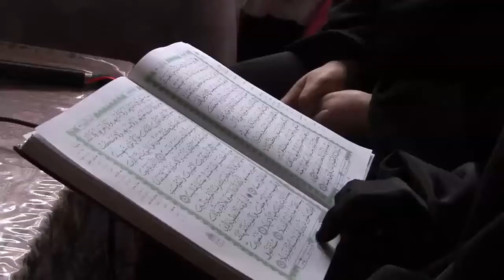fully veiled sister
veiled women niqab burqa hijab Çarşaf